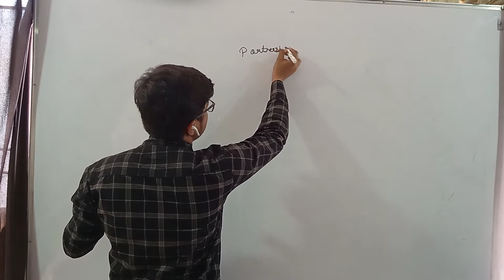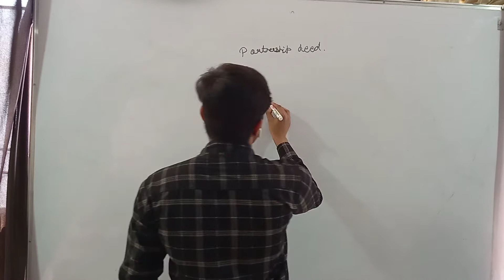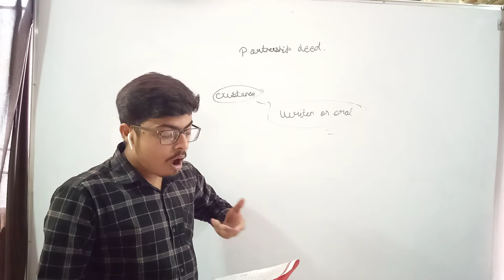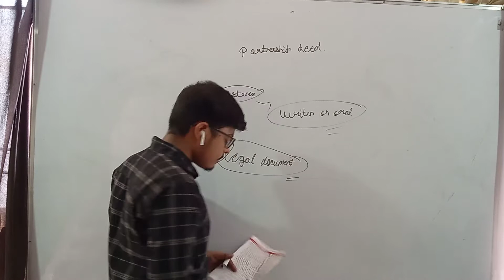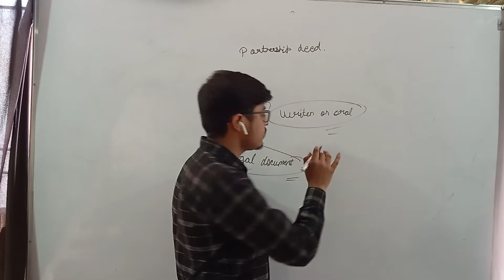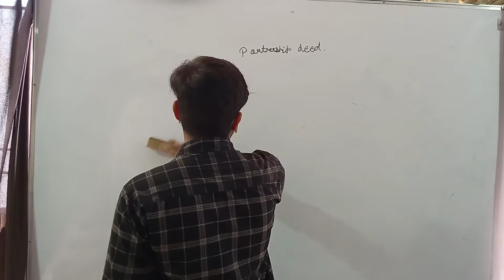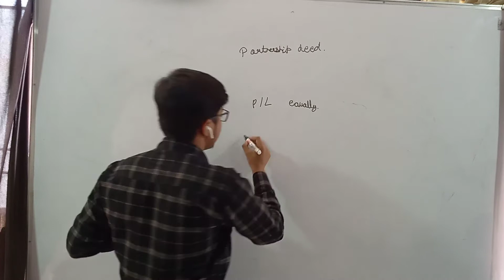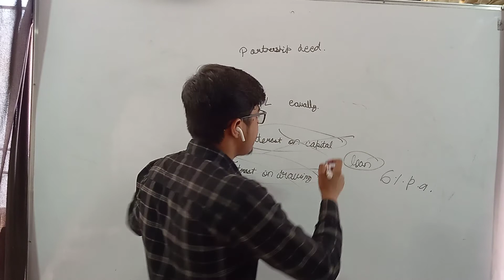Class-12|commerce|Accounting for partnership firm fundamental|basic concepts|Partnership deed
Hey guys !
we hope you have learned something from this video
. infinity career coaching institute is going to launch 2 month crash course for the students of class 10th and 12th
we have best and unique faculties for all subjects and courses ..

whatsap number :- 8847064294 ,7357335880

we use to teach in both ways online as well as offline .

we are located in Ludhiana, Punjab India